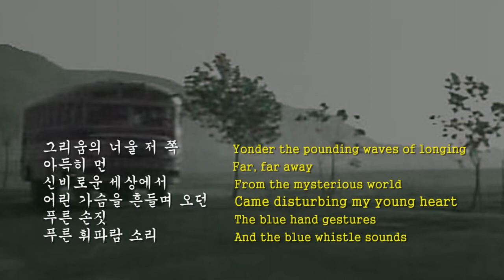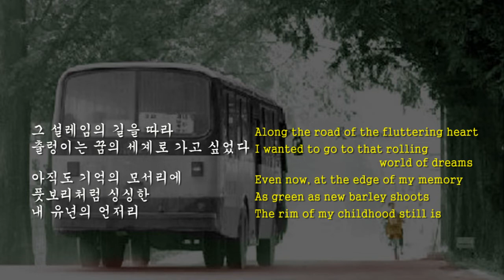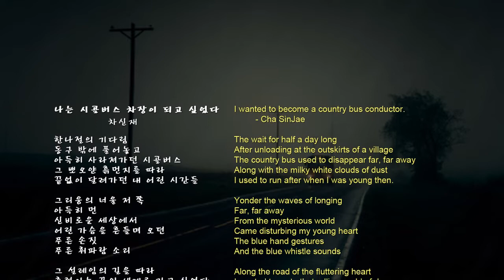나는 시골버스 차장이 되고 싶었다 - 시인 차신재 I Wanted to become a Country Bus Conductor - Poet Cha SinJae, Korean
나는 시골버스 차장이 되고 싶었다 - 시인 차신재 I Wanted To Become A Country Bus Conductor - Cha SinJae

위의 시와 영어 번역을 나란히 보고싶으면 위의 링크를 누루세요.